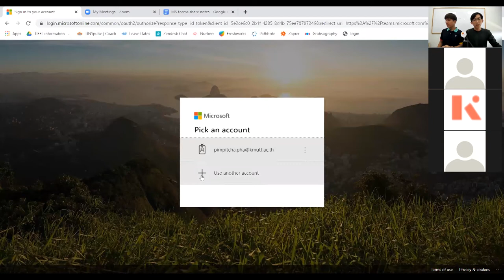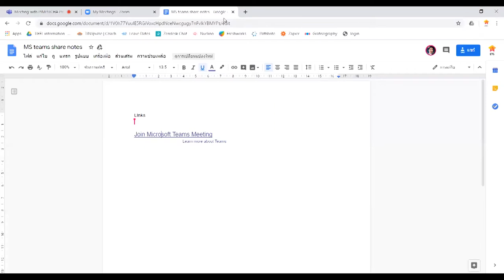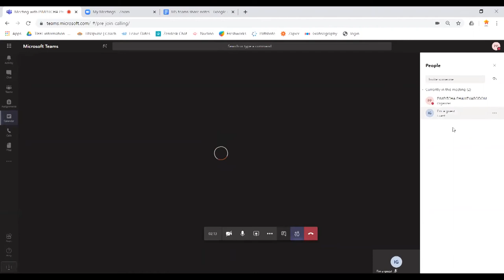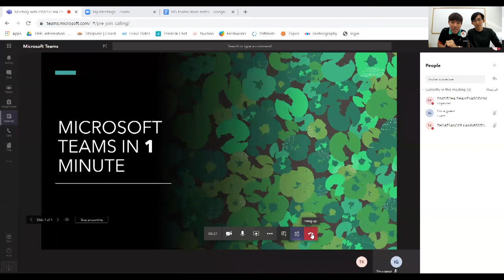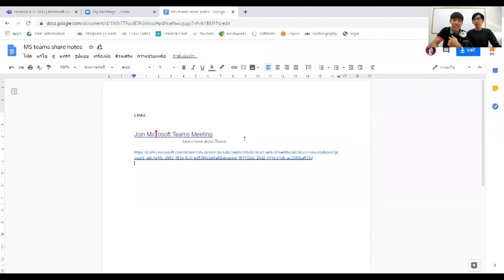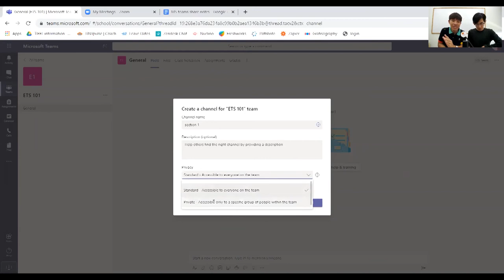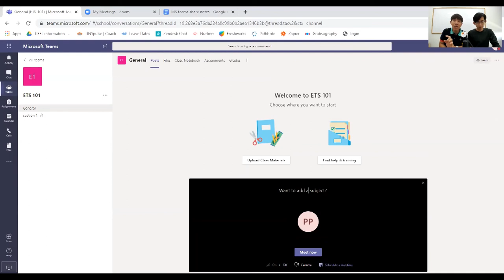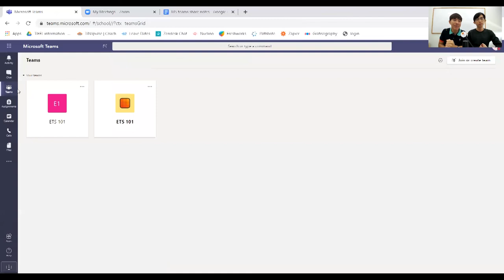ETS Teach Conference | Microsoft Team: Chat, Meetings, Calling, Collaboration 23-03-2020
[วันจันทร์ที่ 23 มีนาคม 2563]